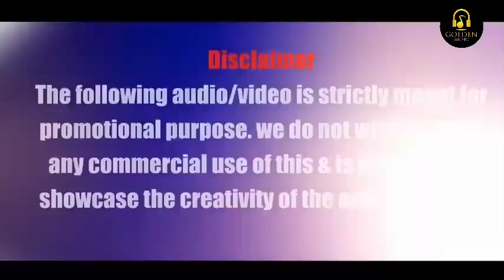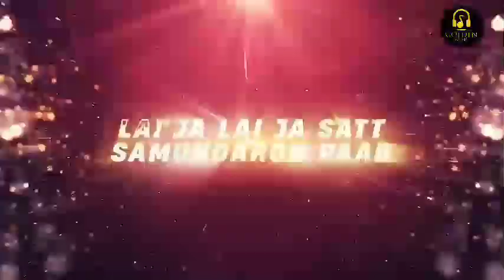Happy New Year 2024 | Year End 2023 | Dance Party Mashup 2024 | Bollywood Mix | Happy New Year Songs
Hello Everyone, Here's is the Last Bollywood Nonstop of 2023 from my side. Isme 2023 ke Sabhi Trending songs add kiya hai. I hope Aap Sabhi logo ko pasand aayega & aap enjoy karoge. Aap Logo ko Nonstop kaisa laga, ye comment krke jarur bataiyega. Thank u so much for give so much support on 2023 to this channel. Good Bye, ab milte hai comment section me.

Tracks Use Are :-
♫ 1 Kalaastar Honey 3.0
♫ 2 Arjan Vailly
♫ 3 Khalasi
♫ 4 Billi Billi
♫ 5 Kusu Kusu
♫ 6 Chaleya Jawan
♫ 7 Leke Prabhu Ka Naam
♫ 8 Bhool Bhulaiyaa 2
♫ 9 Salaam Rocky Bhai
♫ 10 Coka 2
♫ 11 Kuley Kuley
♫ 12 Coca Cola Tu
♫ 13 Dheeme Dheeme